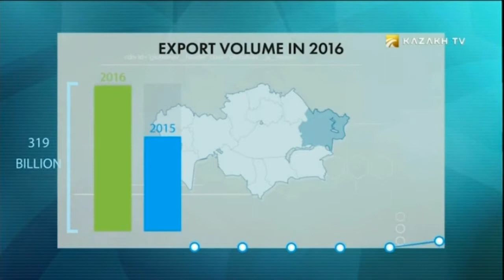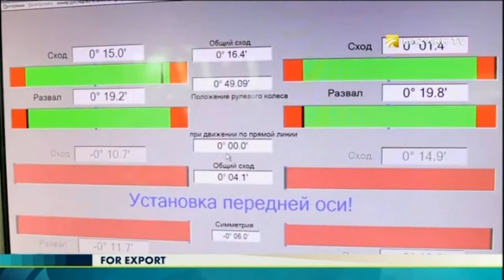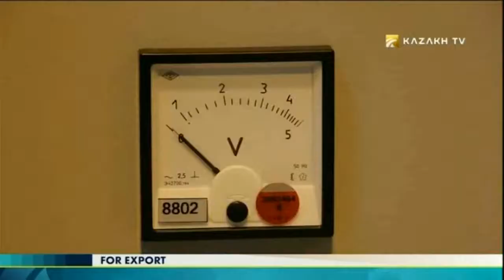For export - №2 (03.08.2017) - Kazakh TV